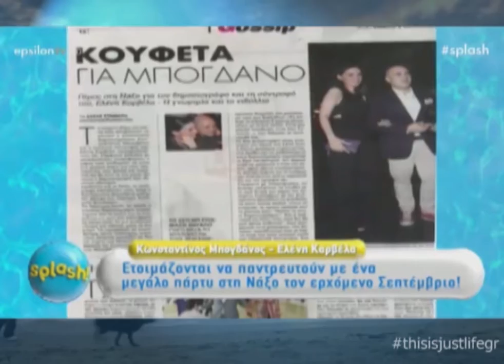Γαμπρός για δεύτερη φορά ο Κωνσταντίνος Μπογδάνος